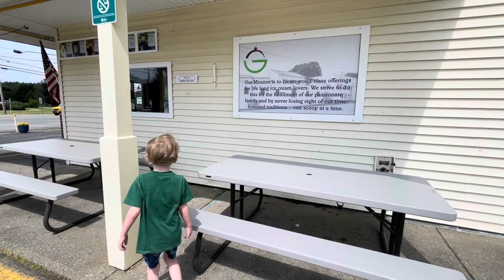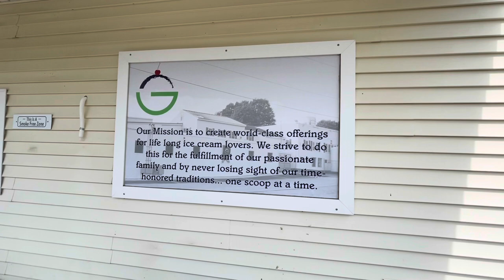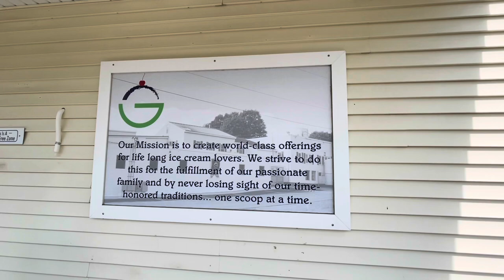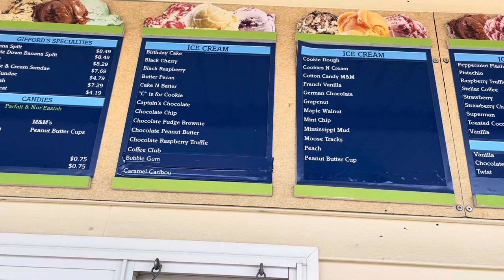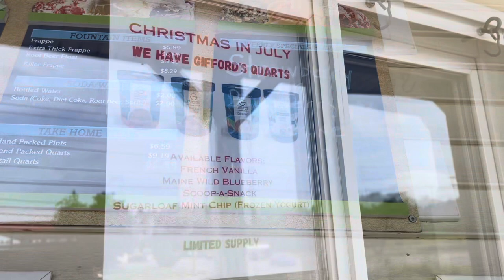Maine 2023: Gifford’s Ice Cream in Bangor, Maine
Gifford’s Ice Cream
Bangor, Maine

Hammocks to Coasters
** Reviews, fun photos, and videos

H2C Ohana